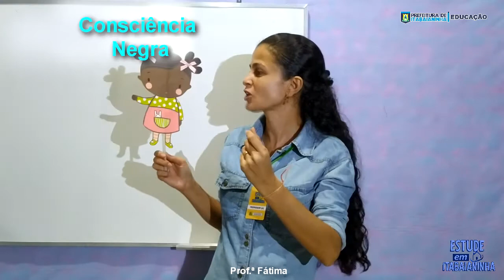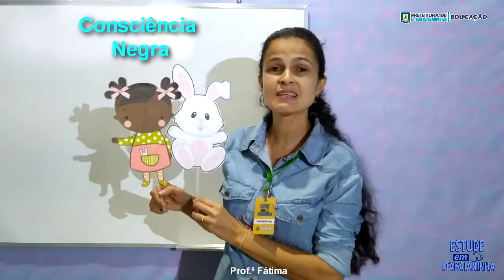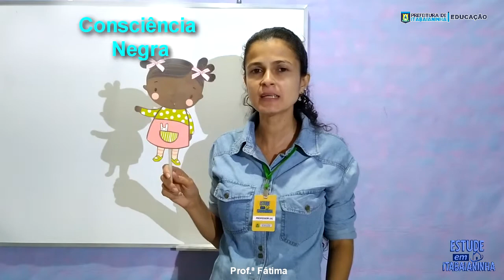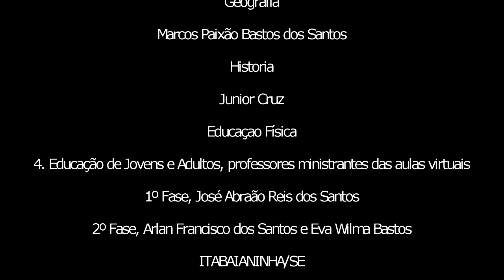1º ano - 07/11/20 - Sociedade e Cultura: Consciência Negra